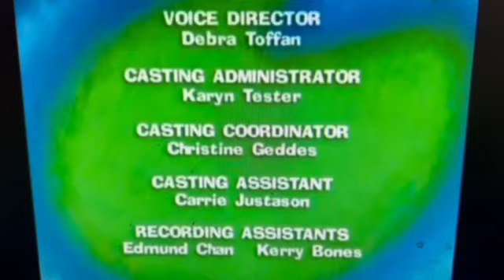Maggie and the Ferocious Beast with Nick Jr Studios